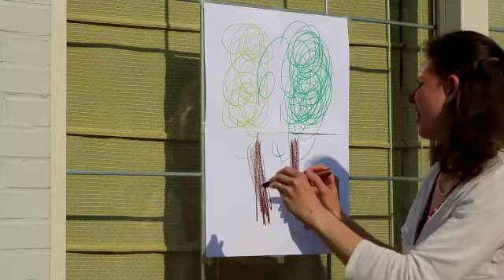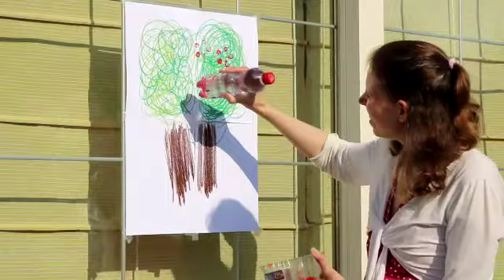L' arbre du printemps